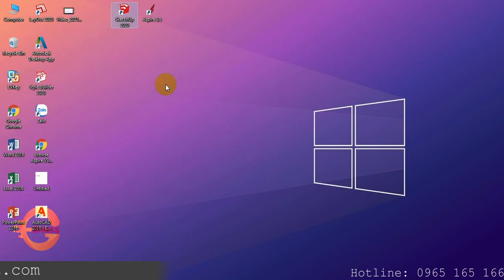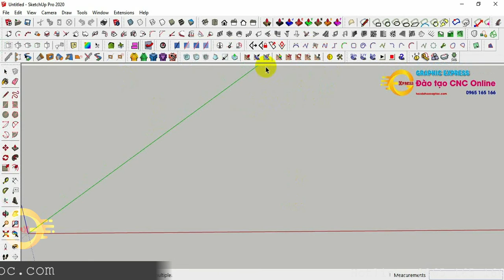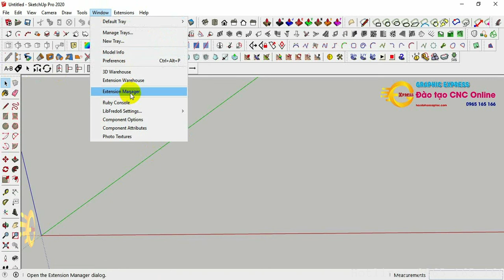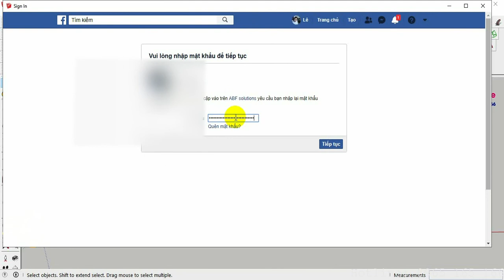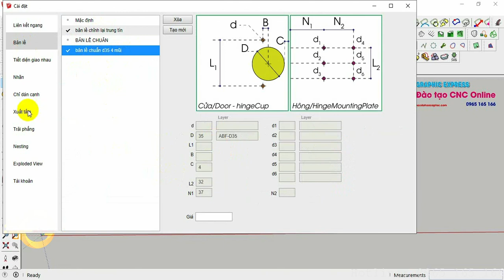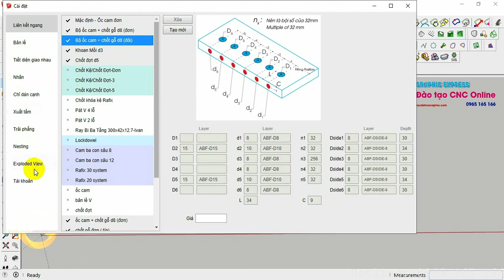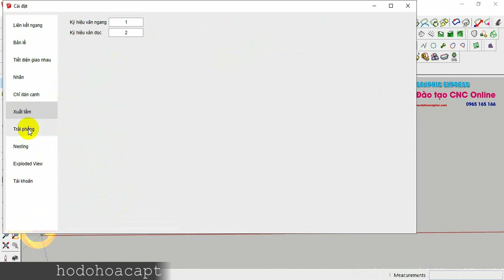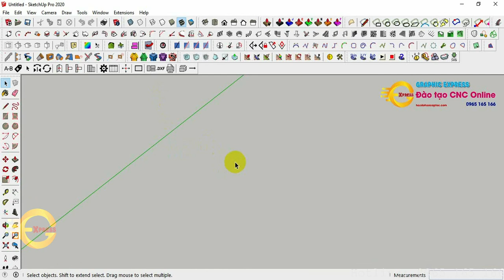Cài đặt Plugin ABF và các thông số cơ bản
Group hỗ trợ 1 đã full thân mới ace qua nhóm zalo 2 nhé
File cài đặt:
✔️. Bản quyền thuộc về Channel Học đồ họa cấp tốc Graphic express©️
✔️. Người đại diện: Đàm Văn Thìn©️
⛔️. Copyright by Đàm Văn Thìn